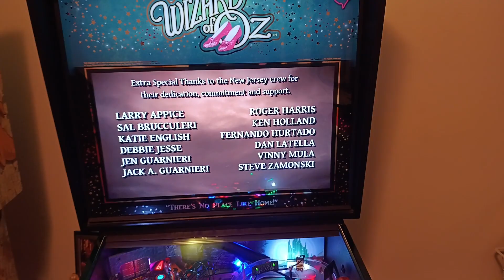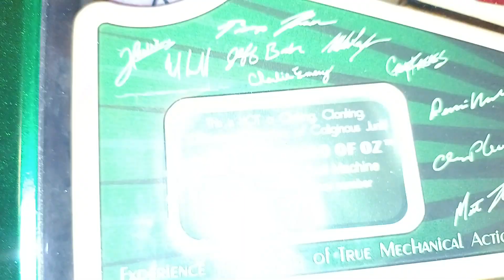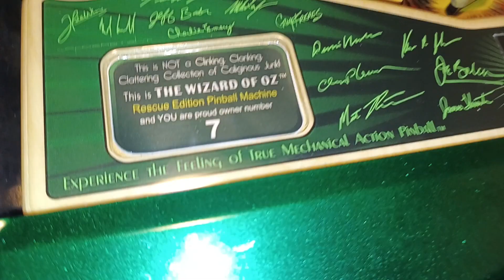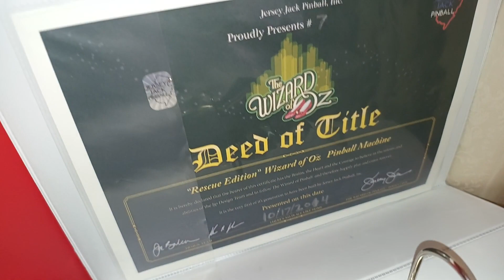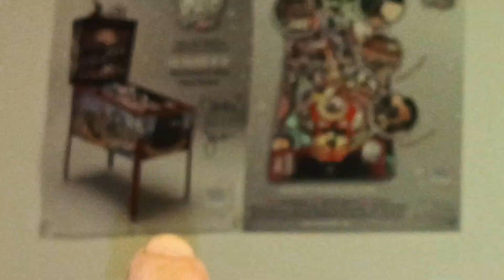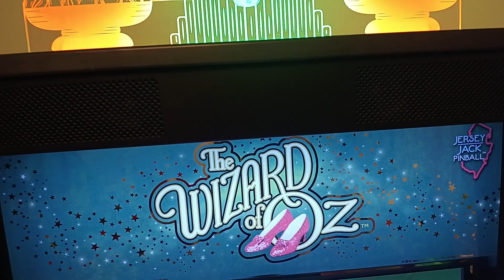New Pin Day: Wizard of Oz (Jersey Jack Pinball Emerald City Rescue Edition 2013)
I put the word out to trade my nice pimped up Elvira's House of Horrors premium, for JJP's Wizard of Oz, and someone answered